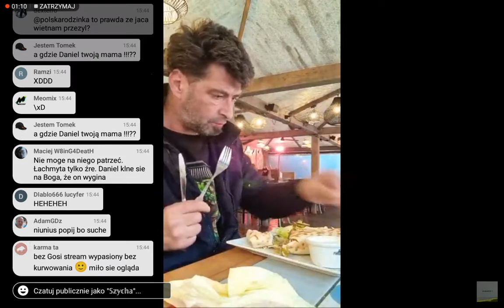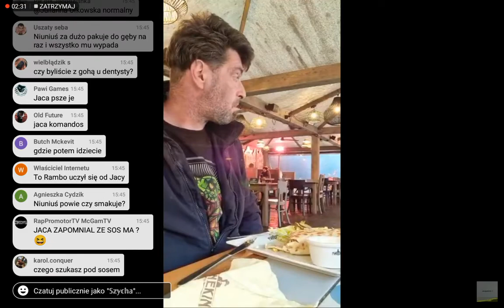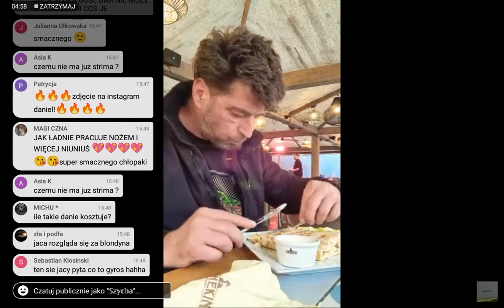MANEKIN TORUŃ OBIAD MAGICALI JACA